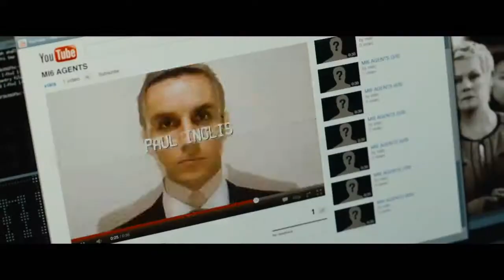2012 - Skyfall [007 Trailer Marathon]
2012 - Skyfall  [007 Trailer Marathon]